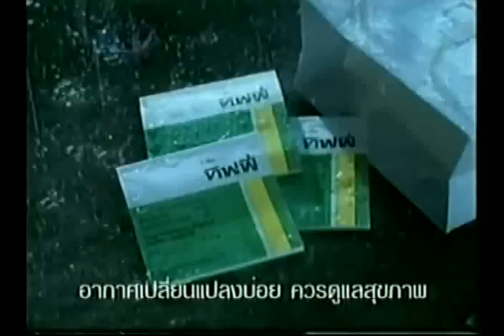Vincente Mosquera | Yodsanan Sor Nanthachai 3/5